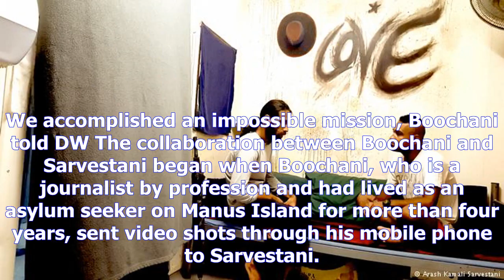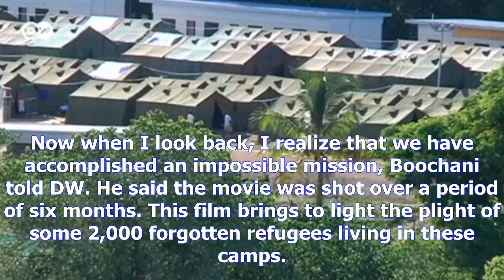A movie secretly filmed inside pacific refugee camps- [News 24h]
A movie secretly filmed inside pacific refugee camps
Copyright@ by News24h
Chauka, Please Tell Us the Time is a documentary film secretly shot by an Iranian asylum seeker in a camp on Papua New Guineas Manus Island. The movie, directed by Behrouz Boochani and the Hollandbased Iranian filmmaker Arash Kamali Sarvestani, received acclaim at two prestigious international film festivals. The word chauka means a honeyeating bird that lives on Manus Island. Ironically, it is also the name of a solitary confinement unit inside a Manus refugee camp. The movie claims that detainees are regularly tortured in this unit. We accomplished an impossible mission, Boochani told DW The collaboration between Boochani and Sarvestani began when Boochani, who is a journalist by profession and had lived as an asylum seeker on Manus Island for more than four years, sent video shots through his mobile phone to Sarvestani. Over ten thousand minutes of voice conversation between Boochani and Sarvestani over WhatsApp laid the foundation for the story of the movie that describes the miser...